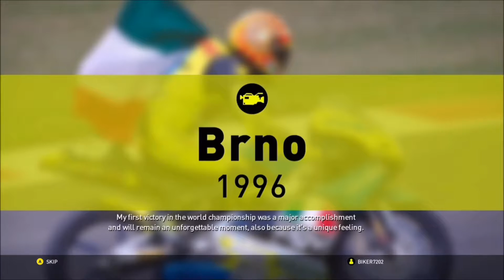Valentino Rossi The Game Historic Events #1 - Brno 1996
The first historic event on valentino rossi the game